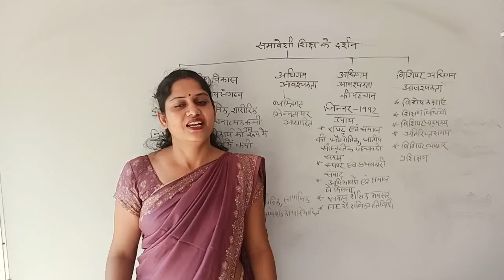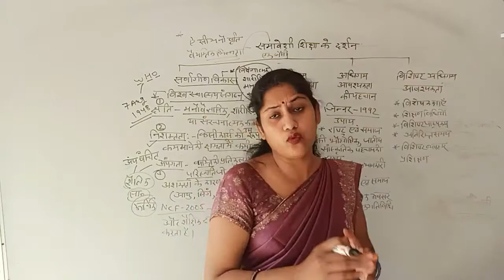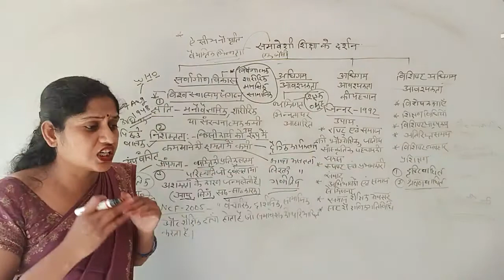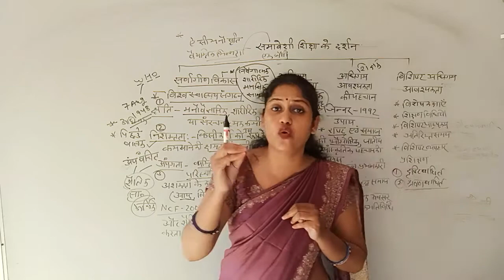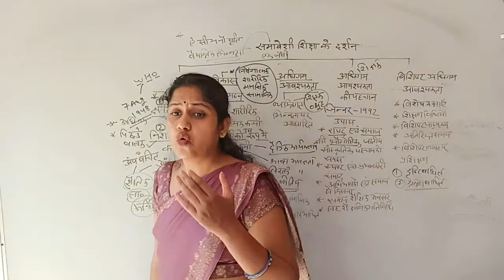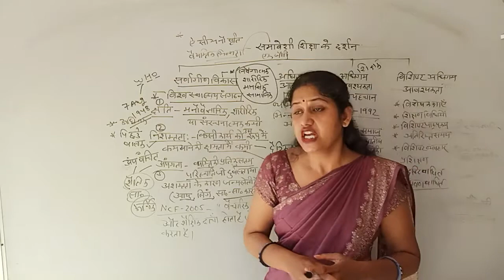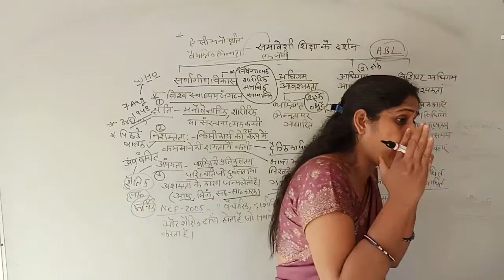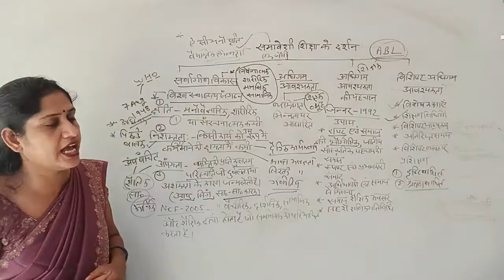Samaveshi Shiksha Ke Darshan | B.Ed. 2 Year